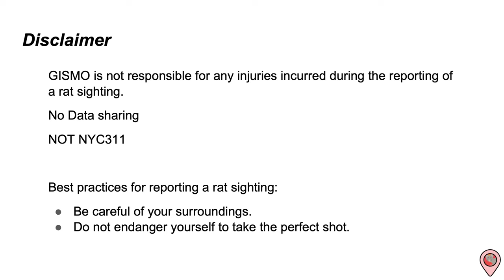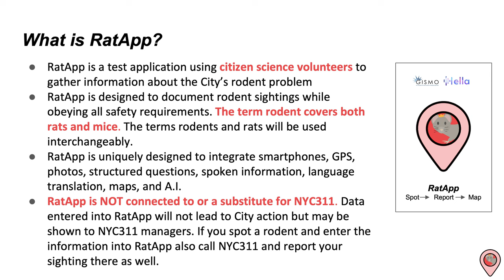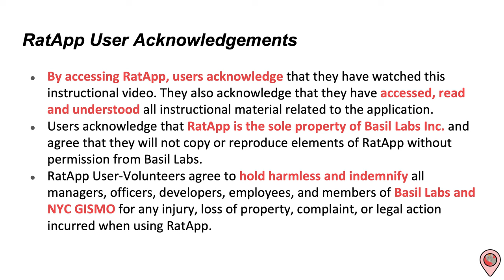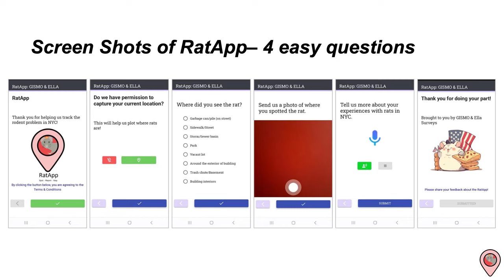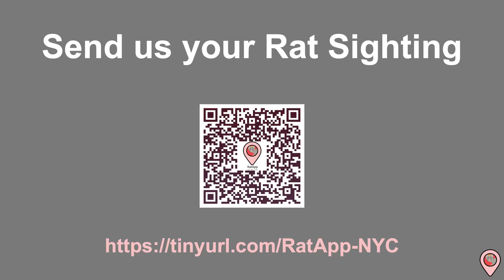GISMO's RatApp Instructional Video (May 2023)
RatApp is a citizen science survey by GISMO and Ella. We are seeking volunteers to gather information about New York City’s rodent sightings. RatApp is NOT connected to or a substitute for NYC311. Please observe and follow all safety precautions while using RatApp.